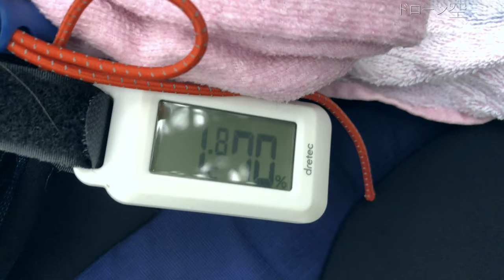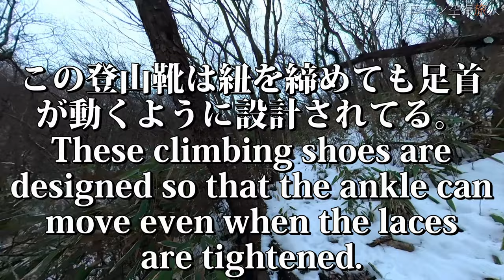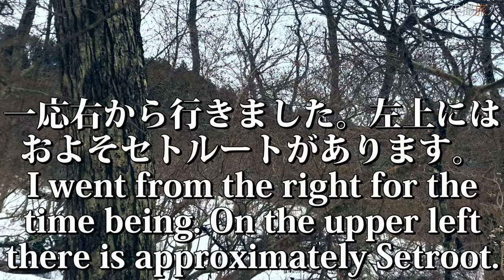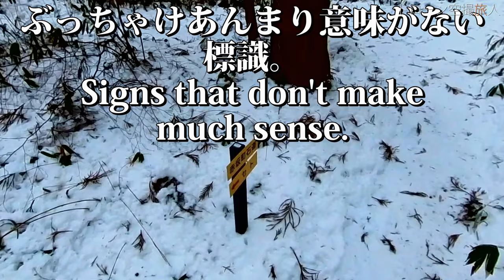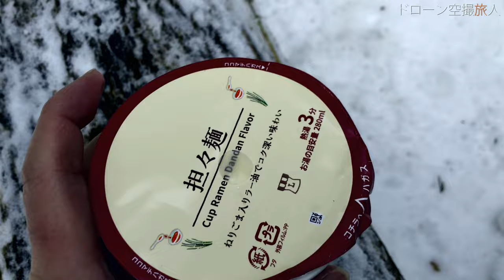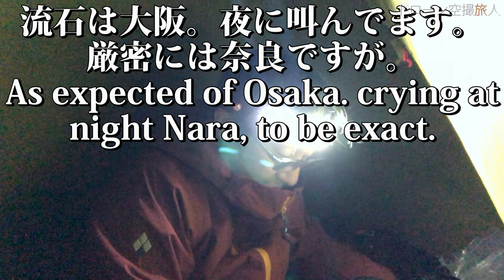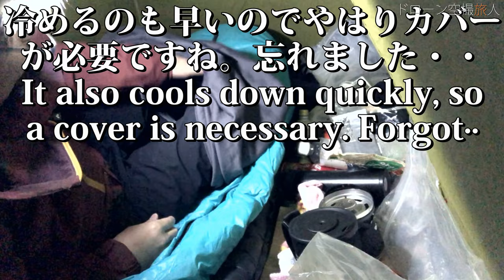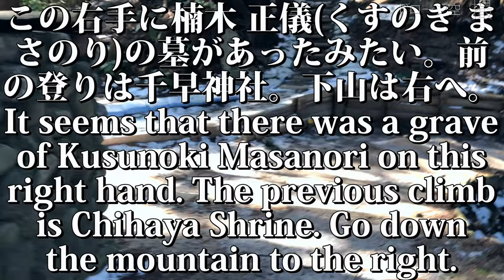テント泊登山の金剛山｜関西近畿の大阪/奈良 登山 初心者にもわかるルート解説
金剛山のテント泊登山後編になります。前回登山ルートはわさび谷ルートの入るとこでアイゼンが取れたのに全く気付かずカトラ谷ルートまで戻るという失態。しかも急登でそこでやたら滑ってこけて、気付いたので危ない危ないのその続きです。しかもわさび谷ルートの大どんでん返しで敗退？？しかも急登がしつこい。途中尾根で細い面白い登山道がありました。また金剛山山頂をグルっと探索、ドローン空撮、夜の葛木神社（かつらぎじんじゃ）もカッコ良かった。今回のメインの鳥の餌場で奇跡が起こるのか？後でわかったのですが金剛山山頂広場の時計台横に降りるとこがあって、そこに井戸の広場があったみたいで行きたかったです。帰りの千早本堂ルートは安定してて安心して帰れました。最後楠木正儀の墓や千早神社等があるみたいです。

テント泊登山の金剛山｜関西近畿の大阪/奈良 登山 初心者にもわかるルート解説動画目次
Tent overnight climbing Mt Kongo Osaka Nara JAPAN Video index
0:00 Continuing from the previous post, the steep climb at the beginning of the Wasabi Valley route 前回の続きでわさび谷ルート初めの急登
9:04 Take a picture of a tree 木を撮影
9:35 Face like boiled octopus 茹ダコのような顔
10:12 Climbing lost due to an unexpected event? まさかの出来事で登山敗退？
10:50 I took a picture because the moss on the tree was cool 木のコケがカッコ良かったので撮影
11:05 Here the trace splits into two and there is a ここでトレースが二手に分かれてて右の方にうっすらと赤テープがあったので右に（左の上はセトルートがある）
11:33 Scenic view point *Watch out for cliffs 絶景ポイント※崖注意
12:24 North climb is steep 北の登りは急登
12:40 Confluence with Setroot セトルートとの合流地点
12:59 Interesting ridge. Is it dangerous? 面白い尾根。一応危ないのかな？
15:41 You can see the summit square of Mt. Kongo, but... 金剛山山頂広場が見えるが・・
16:10 Do not cross 渡ったらダメなとこ
17:22 Turn right at the junction and the summit of Mt. Kongo 分岐地点、金剛山山頂は右へ
18:16 Turn right at the junction and the summit 分岐地点、山頂は右へ
18:36 Fork point, you can go either way, but the left one might be better. 分岐地点、どっちでも行けますが左の方が良かったかも。
19:02 Regretted that the mountain trail is a bamboo leaf jungle. And there's nothing but a power pole... 登山道が笹の葉ジャングルで後悔。しかも電柱だけで何も無い・・
19:47 Appears on the side of Mt. Kongo summit square 金剛山山頂広場の上横に出てくる
20:20 Found a bench. ベンチ発見。
20:35 Climber making Hello Kitty キティーちゃんを作ってる登山者
20:49 Arrive at Mt. Kongo summit square 金剛山山頂広場に到着
21:31 Trail leading down to shops and restrooms 売店やトイレ等へ降りる登山道
21:39 Live streaming location and clock tower at Mt. Kongo summit square 金剛山山頂広場のライブ配信場所と時計台
21:57 Spectacular view of Mt. Kongo summit square 金剛山山頂広場の絶景場所
22:48 chatting in the square 広場でおしゃべり
23:51 Eat cup ramen カップラーメンを食す
24:14 Pitch the tent テントを張る
25:33 Hello Kitty and Miffy さっきのキティーちゃんとミッフィー
25:42 I met a wild squirrel for the first time! lucky ^^ なんと初めて野生のリスに会いました！ラッキー＾＾
26:17 Healing drone aerial photography with a superb view of Mt. Kongo 金剛山の絶景で癒しのドローン空撮
28:21 There are facilities at the summit of Mt. Kongo, shops, toilets, drinking water vending machines, etc. 金剛山山頂の施設、売店やトイレ、飲料水の自販機等があります
29:29 Tenpourinzi 転法輪寺
29:50 Series that doesn't come true even if you wish 願っても叶わないシリーズ
30:06 Around Katsuragi Shrine 葛木神社周辺
30:39 Katsuragi Shrine 葛木神社
31:01 Fat Turtle Dove お太りさんのキジバト野郎
31:04 Changes to the night view of Mt. Kongo 金剛山の夜景に変わる
31:24 The triangulation point must be right behind Katsuragi Shrine 三角点は葛木神社の真裏にあるがいけない
31:30 Inside the tent テントの中
32:36 Mountain climbing food 登山食
37:14 hottie 湯たんぽ
39:05 Cairo essential! カイロ必須！
39:16 ready for bed 寝る準備
39:39 can't sleep 寝れない
39:45 new hedden is better 新しいヘッデンが良い
39:59 morning 朝
41:02 Depart for Mt. Kongo summit exploration 2 金剛山山頂探索2に出発
41:16 It's a bird feeder on the trail behind Katsuragi Shrine... 葛木神社の裏手の登山道の鳥の餌場だが・・
42:08 Beware of this mountain trail. The road is narrow and side cliffs この登山道注意。道が狭く横崖
42:30 Various characters at the summit square 山頂広場のいろんなキャラクター
42:55 Start descending 下山開始
43:12 To get to the Chihaya Hondo route, go down from the summit square to the shop, make a U-turn and turn left. 千早本堂ルートへは山頂広場から売店への下りを降りて途中Uターンして左。
43:47 Although there is no mountain trail, many climbers climb up from the river. 登山道は無いが川から這い上がって来る登山者が多い。
44:49 Chihaya main hall route, near the 5th station 千早本堂ルート、5合目付近
45:13 Masayoshi Kusunoki and the previous climb to Chihaya Shrine. Go down to the right. 楠木正儀の他と前の登りは千早神社へ。下りは右へ。
45:37 On the way back, I went to Fukufuku Ramen because I wanted to eat thick noodles 帰りは濃いのん食べたくて福福ラーメンへ
45:56 Climbing badges collected 集めた登山バッジ

あほテント泊登山｜人気の金剛山 登山女子を求めて・・前編

テント泊登山 金剛山 大阪 奈良 Tent overnight climbing Mt  Kongo JAPAN